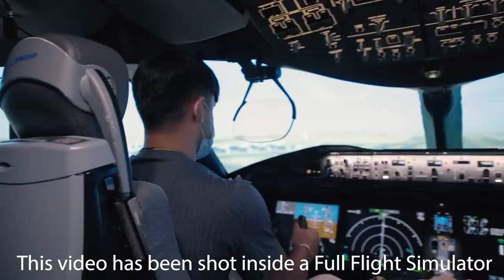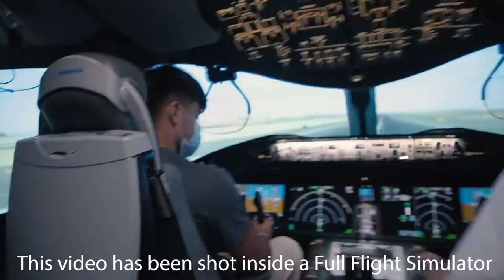Bailey The Pilot!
Did the coolest thing today!!

Special thanks to:
Etihad Airways